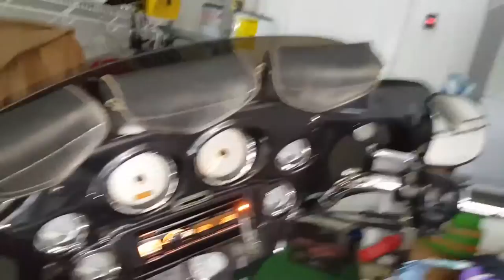March 13, 2017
Daytona bike week 2017 big wheel  Harley Davidson